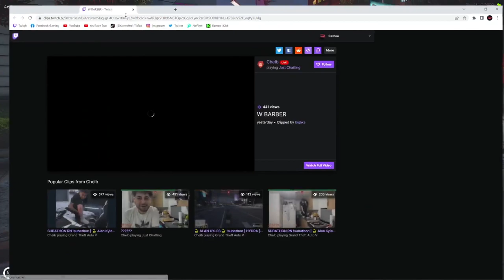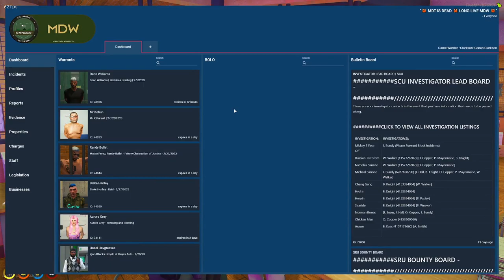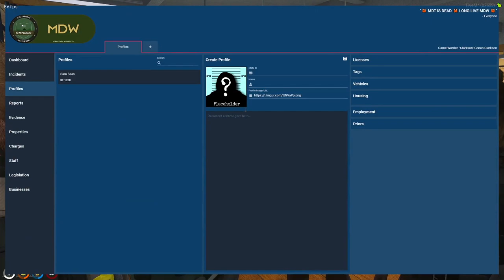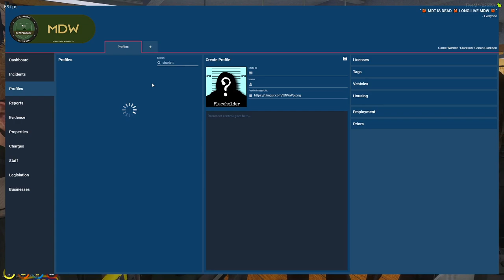Conan Clarkson is 10-41